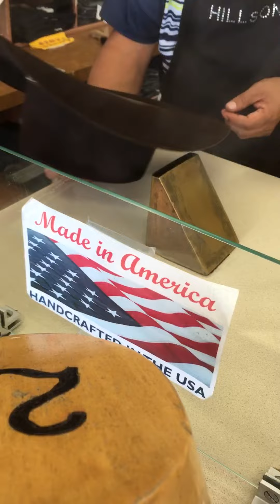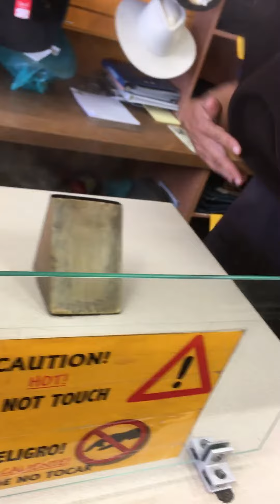Reblock 2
Cutting brim and touch up